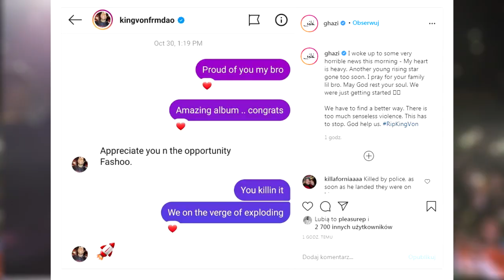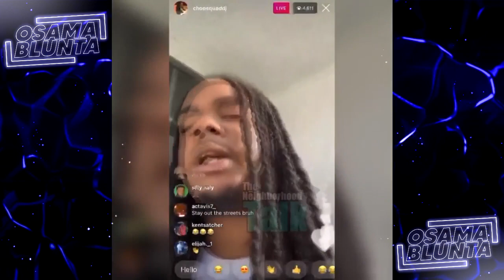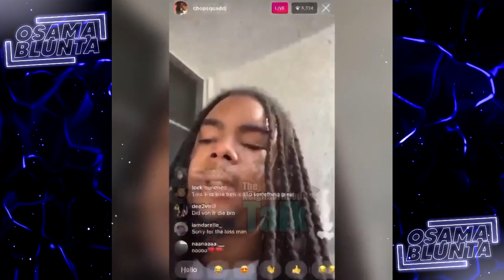King Von NIE ŻYJE! Okoliczności Śmierci 26 Letniego Rapera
Koniecznie wpadnij na mojego Discorda!